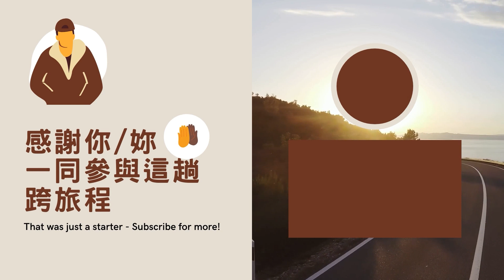Podcast #29｜你不是孤單一人！別忘了還有這些FTM前輩陪著 ft.大樹、鐵雄、AC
今天3月31日就是 國際跨性別現身日 （International Transgender Day of Visibility）

在這特別的一天鼓勵大家擁抱真實的自己
勇敢站出來，並以身為跨性別驕傲
也希望透過慶祝這個節日，提升社會大眾對跨族群的關注與了解
並為這把大傘下的跨性別者們，帶來一些溫暖陽光

對於正處迷茫的跨朋友來說
看見其他和自己一樣的人，能夠帶來許多支持與安全感
除了知道自己並不孤單，對於未來的想像也能更正面更寬闊
因此這些現身，擁有非凡的意義

本次跨性別現身日特輯，邀請三位已現身之跨男前輩
分享自己的心路歷程，並給仍在跨旅程努力的朋友們一些鼓勵和建議
那...準備好了嗎？我們要出發囉！

受訪者 Instagram🔎
大樹：flower681202
鐵雄：enokriisfer
AC：aczheng